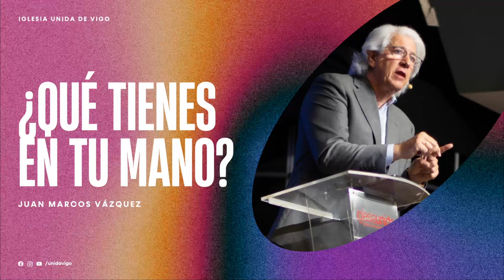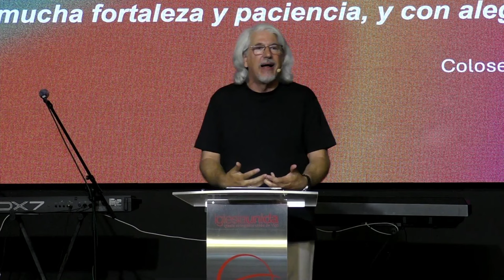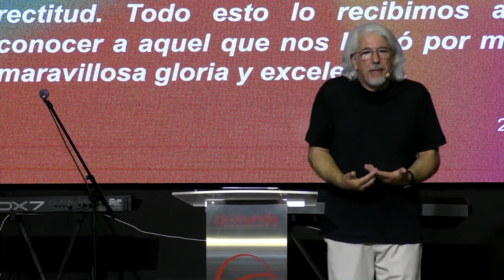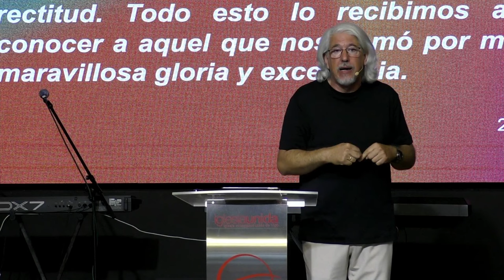¿Qué tienes en tu mano - Juan Marcos Vázquez